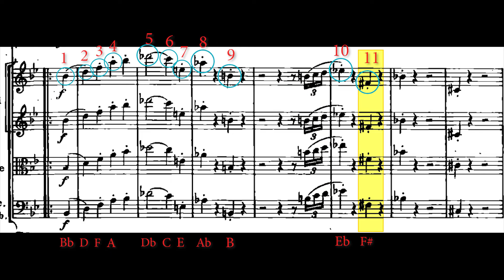That time when Mozart created a 12 tone row 140 YEARS EARLY!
Mozart’s 40th symphony of 1788 is a miracle of compositional imagination. But it’s so familiar that we often don’t notice how radical some of his thinking is. For example, in the finale, at the start of the development section, he throws a wildly modulatory development of the main theme in the form of a ‘row’ of eleven notes, and the 12th note (which completes the chromatic sequence) is in fact the tonic G: the key of the entire piece. In other words, he destabilises tonality whilst affirming it at the same time. Clever chap!

MUSICAL EXCERPTS USED IN THIS VIDEO

Mozart Symphony 40 in G minor K 550
Movement 1 Molto allegro
Movement 4. Finale - Allegro assai
Czech National Symphony Orchestra
Libor Pesek, conductor

links -